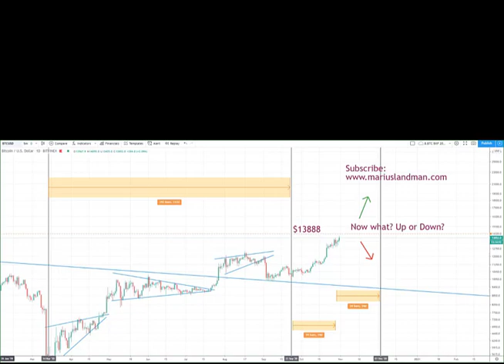Bitcoin Trend and Forecast hit $13888, now what?